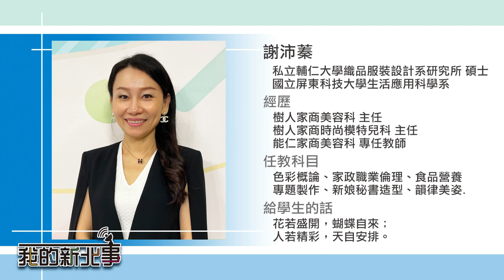技職 美容|我的新北事#08 技職界的神鵰俠侶 ft.樹人家商校曹淵智、樹人家商謝沛蓁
榮獲師鐸獎的謝沛蓁,因為在高職時遇到了貴人老師，開啟了不一樣的人生路，成為了"香耐兒"老師，一位是聯考失利曾因讀工農而感到丟臉，如今卻成技職教育的重要推手!

本週來賓
👉樹人家商校長秘書  曹淵智
👉樹人家商美容科老師 謝沛蓁
👉前樹人家商美容科學生 蔡昀珊

➤本次拍攝依據疫情指揮中心及文化部拍攝防疫管理措施執行

本影片屬家和有線電視所有，未經授權不得任意下載、上傳或做其他利用。